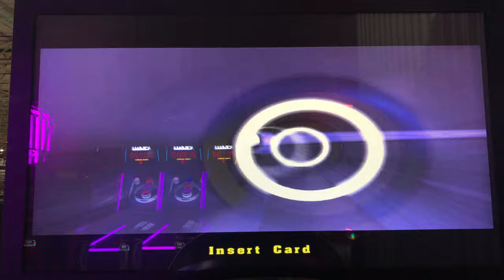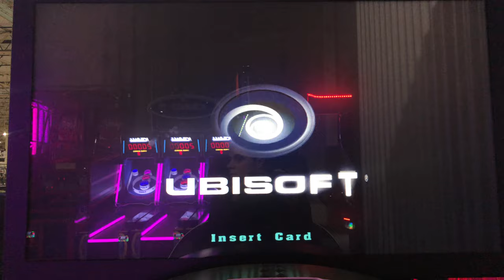Blazing Angels - Attract Mode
Here is the attract mode for Blazing Angels.

Recorded at RPM Raceway in Jersey City, NJ.